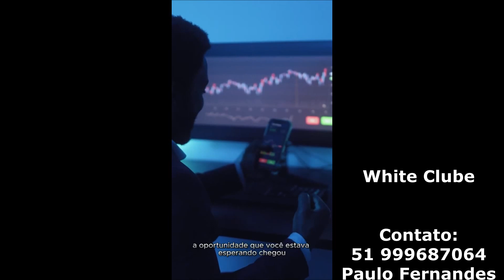White Clube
Seja dono de seu próprio Negócio.